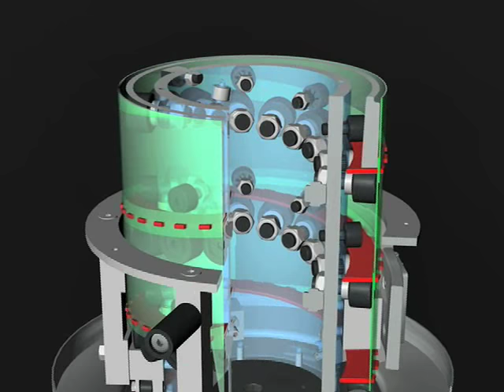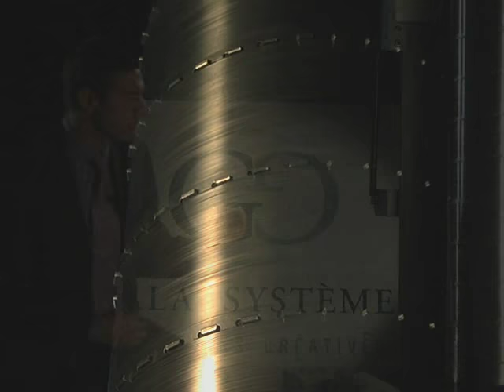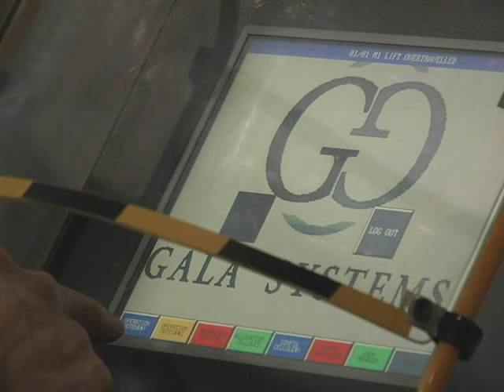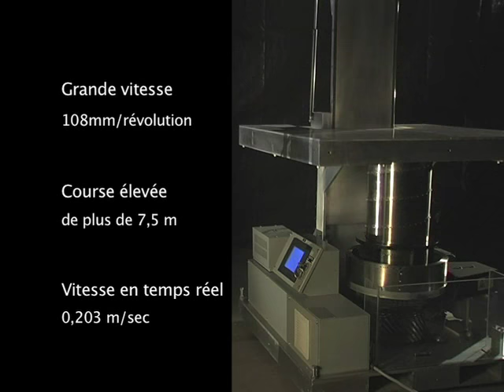I-Lock - French Version